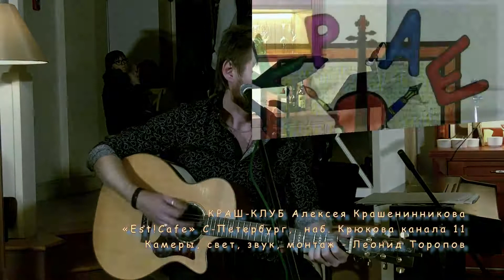Макс ИвАнов 07.10.2016 Краш-Клуб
"СТИХИ И МУЗЫКА МОИХ ДРУЗЕЙ" из НЕДР И ОКОЛО МАРИИНКИ

сКРАШивая пятницы - музыкально-поэтический проект Алексея КРАШенинникова: в уютной тёплой атмосфере кафе свои стихи читают (а местами и поют), играют на музыкальных инструментах и делятся воспоминаниями замечательные артисты Мариинского театра и представители культурной общественности Санкт-Петербурга!!))

«Est!Cafe» наб. Крюкова канала, 11